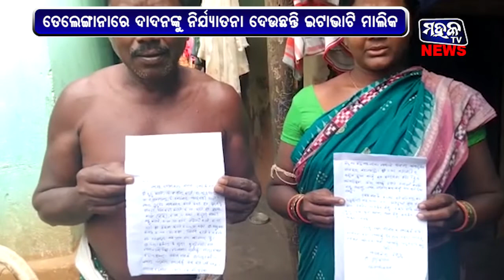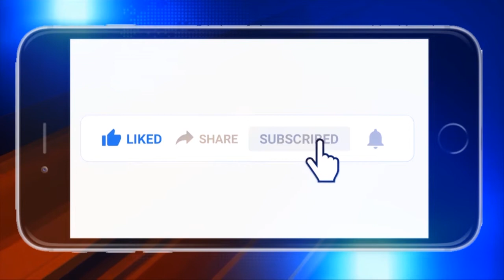ବଲାଙ୍ଗୀର : ତେଲେଙ୍ଗାନାରେ ଦାଦନଙ୍କୁ ନିର୍ଯ୍ୟାତନା ଦେଉଛନ୍ତି ଇଟାଭାଟି ମାଲିକ